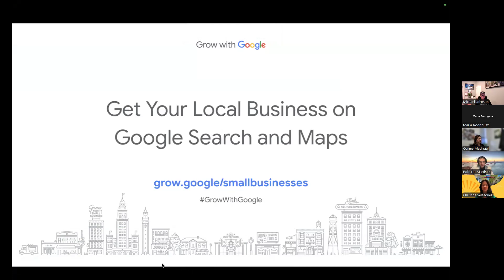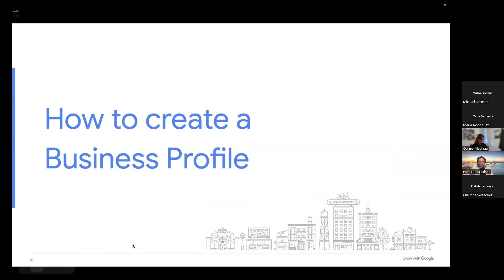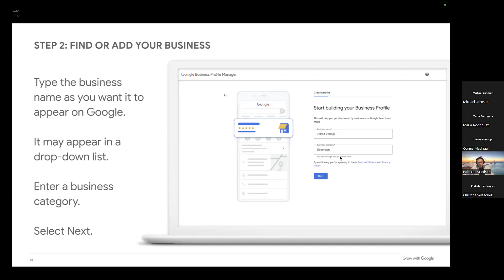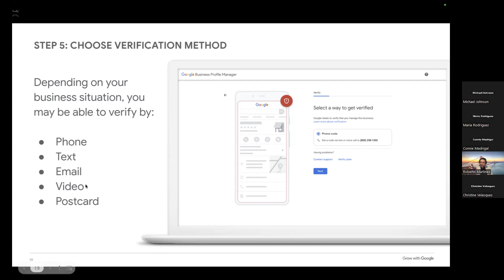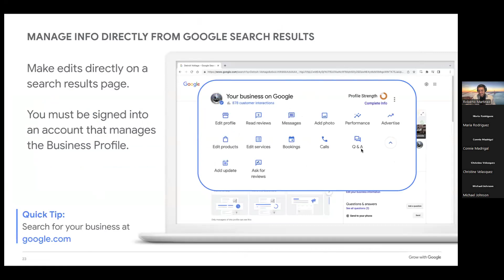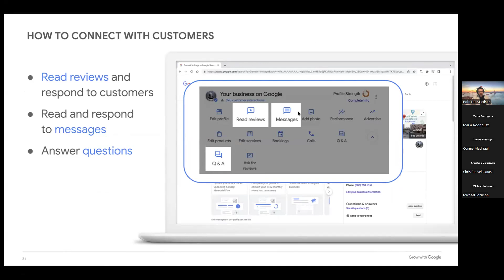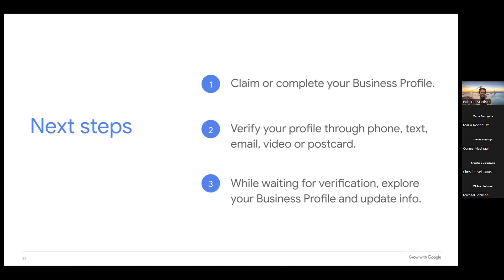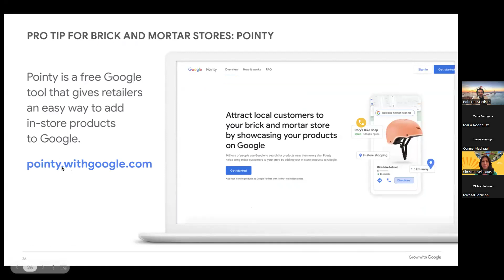Get Your Local Business on Google Search and Maps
Learn to create or claim your business profile on Google, manage your business info across Google Search and Maps and use your business profile to connect with potential customers.